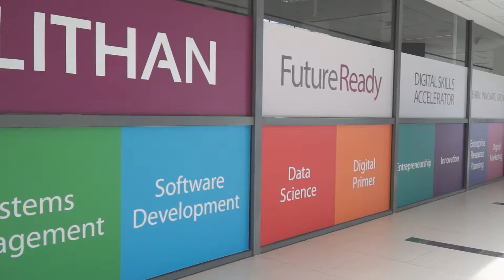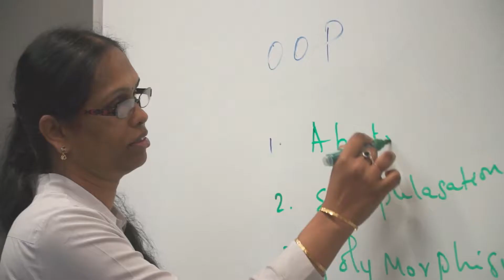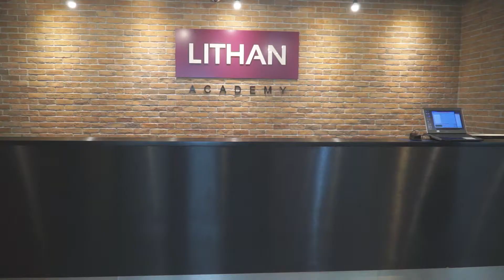BTEC Awards 2019 College of the Year - Lithan Academy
Find out why Lithan Academy was named College of the Year in the prestigious BTEC Awards 2019.